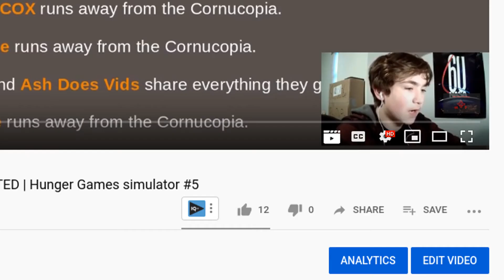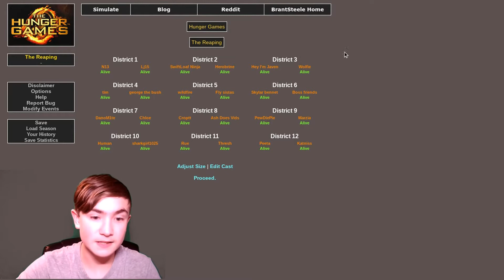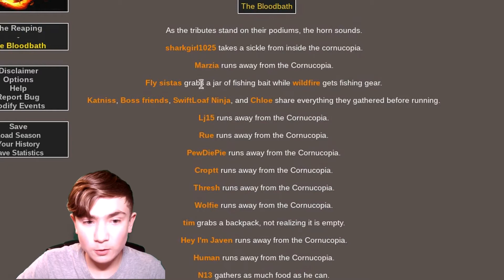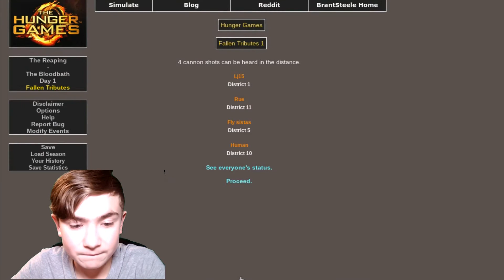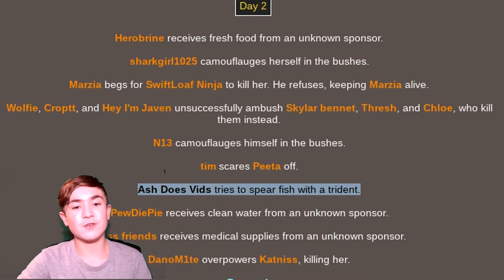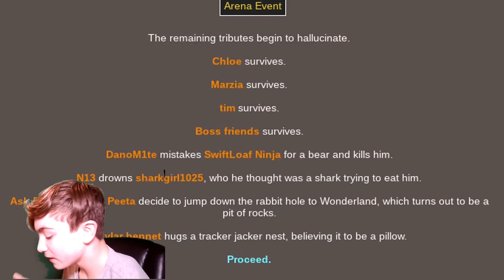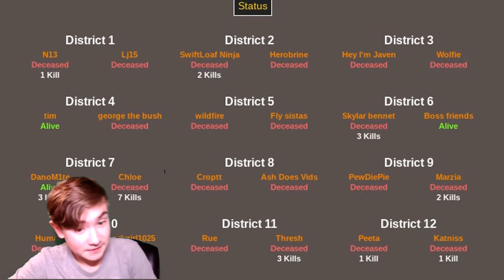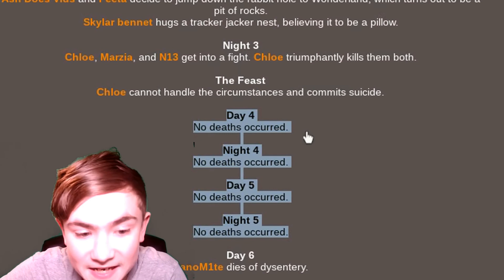The stupidest hunger games video EVER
The stupidest hunger games video EVER | Hungergames simulator